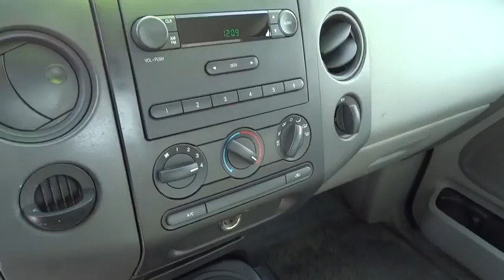2007 Ford F-150 Columbus, Lancaster, Central Ohio, Newark, Athens, OH CU4781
2007 Ford F-150

2840 N. Columbus St.

*Value Priced Below Market* New Brakes, Oil Changed, and Vehicle Detailed *Automatic* *Popular Color* *Call Dealer to confirm availability, and schedule a hassle free Test Drive.* * All of our vehicles are researched and priced regularly using LIVE MARKET PRICING TECHNOLOGY to ensure that you always receive the best overall market value. ASK US FOR THE VALUE REPORT ON THIS VEHICLE!*